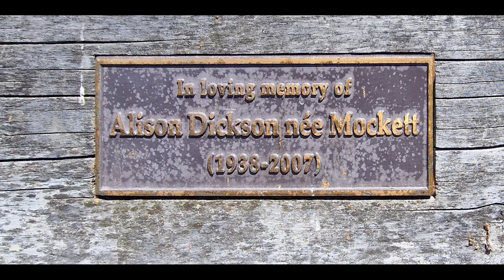Aotearoa Parte1/4 da Christchurch a Westport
Aotearoa non so bene come si pronuncia, è questa la meta del mio nuovo viaggio, e come succede sempre quando si inizia a progettarlo c’è sempre un preciso momento che lo rende concreto che lo toglie dallo scaffale dei sogni.
È venerdì 21 Novembre quando mi hanno confermato la disponibilità delle moto nella città di Christchurch, pertanto, immediatamente ho acquistato anche i biglietti aerei.
La pubblicità della Nuova Zelanda, se non avevate ancora capito il paese, dice che in questa nazione ci sono le più belle strade per motociclisti del mondo, beh… lo dicono loro e vi saprò poi dire se è vero, ma vi voglio svelare un segreto, per me questo è praticamente un pellegrinaggio, voglio percorrere con la mia moto una mitica spiaggia, la Oreti Beach vicino a Invercargill qui viveva Burt Munro e su questa spiaggia mise appunto la moto che gli permise l’iscrizione nella Hall of Fame
Sara un lento vagare non farò lunghe tappe voglio vedere ogni luogo fermarmi ad assaporare e annusare l'aria di un luogo dove fino a poco più di duecento anni fa vivevano solo uccelli non esisteva alcun mammifero.
Bene ma ora guardate il film se vi va, questa è la prima puntata di quattro.